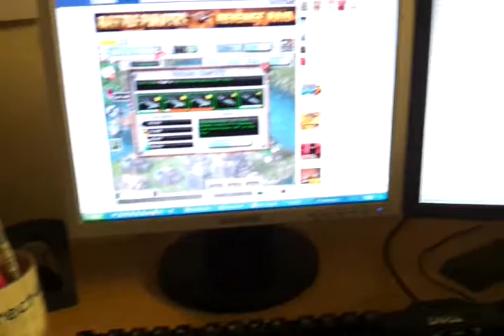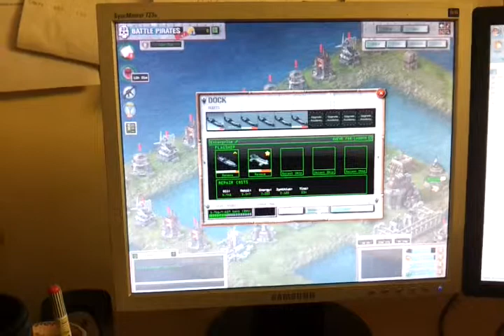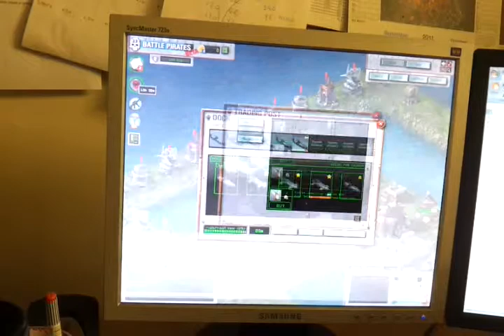Playing battle pirates at work (on lunch break..)